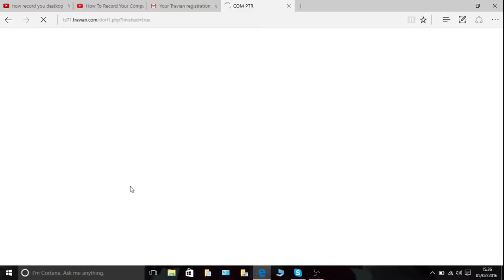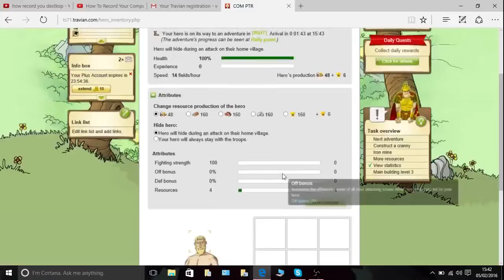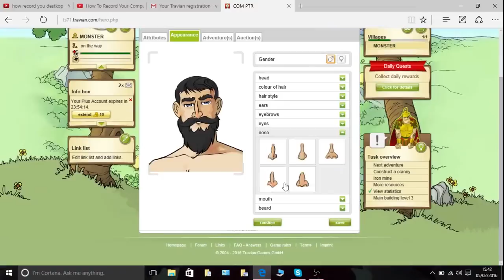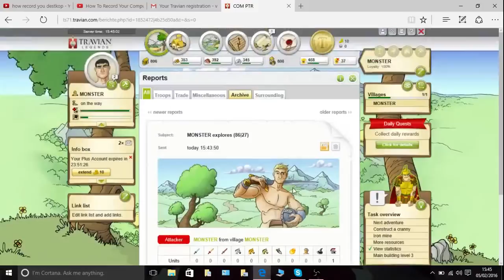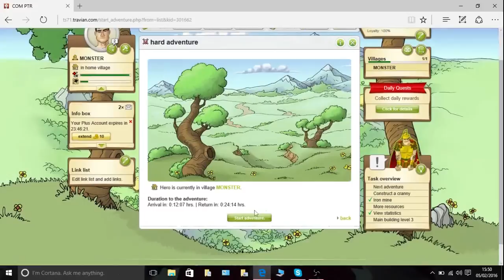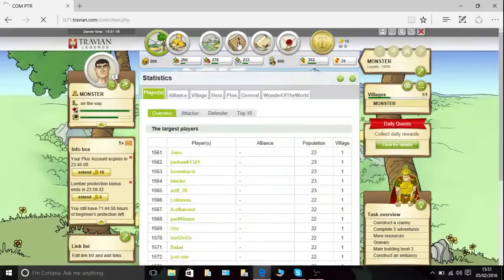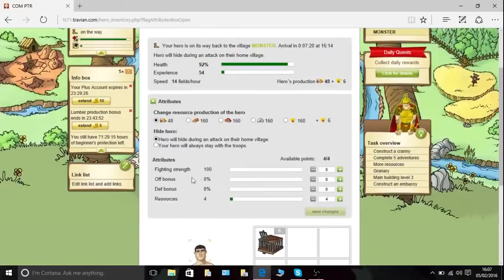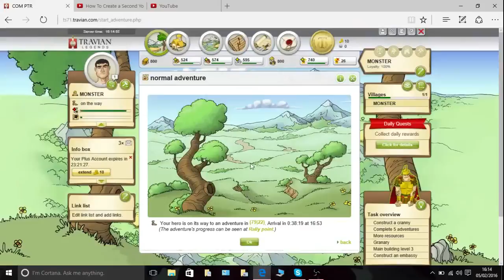Playing Travian Day 1 ( server ts71.com )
Playing Travian Day 1 ( server ts71 )